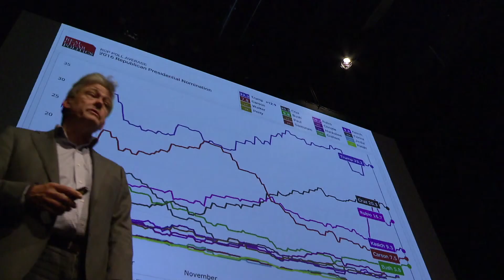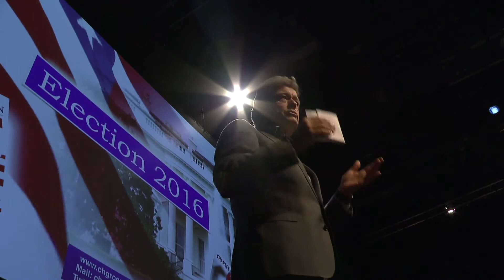Charles Groenhuijsen | Speaker at Speakers Academy® | Promo Amerikaanse Verkiezingen 2016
Speakers Academy®
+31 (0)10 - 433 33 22